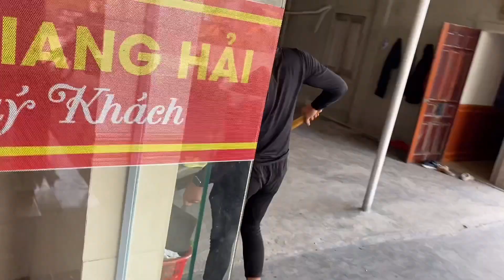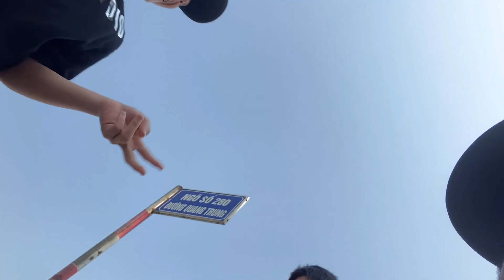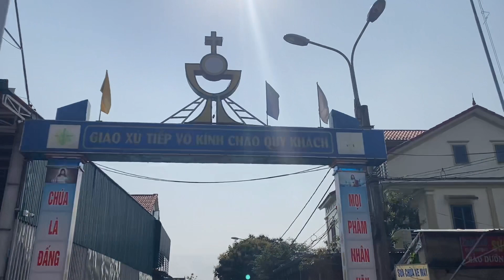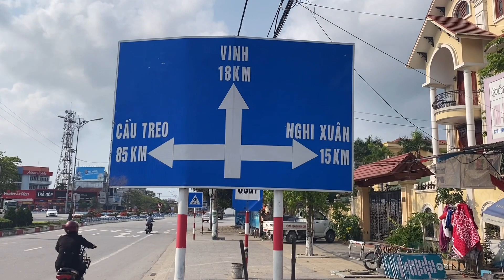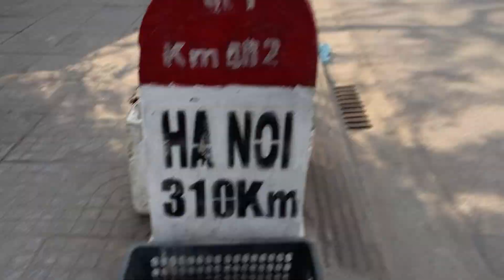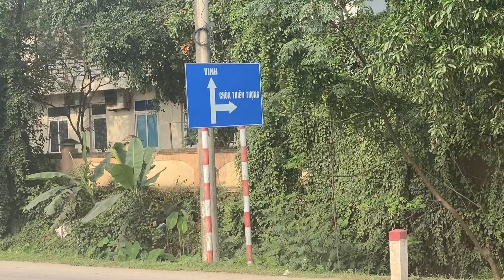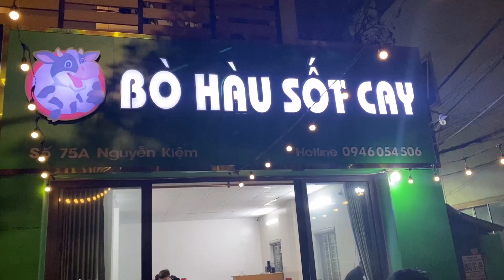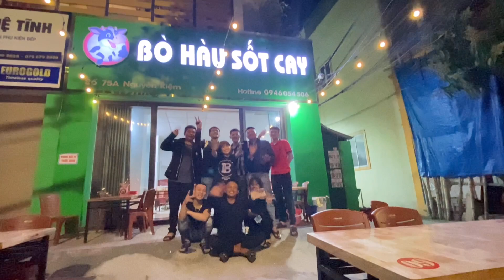Tập 130 : Tạm biệt Hà Tĩnh với bao xúc động . Vũ Duy Hoàn .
Hành Trình Xuyên Việt
❤ĐI BỘ XUYÊN VIỆT KHÔNG ĐỒNG !❤️
Thanh niên đi bộ xuyên việt không đồng là ai ?
Từ mũi Cà Mau  lên cột cờ Lũng Cú  2547km
Tên khai sinh : Vũ  Duy Hoàn
Ngày tháng năm sinh : 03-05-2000
Quê quán : Vụ Bản - Nam Định
Sở thích : thể thao - du lịch - kinh doanh
26/2/2019  bắt đầu chuyến đi xuyên việt không đồng. (Không mang tiền- Xin làm việc - xin ăn - xin ở . Bắt đầu từ mũi cà mau đi lên đến cần thơ thì gặp chị Nhung covit 17  hoãn lại chuyến đi
2/10/2020 bắt đầu chuyến đi phượt xuyên việt bằng ô tô . Đi từ Hoà Bình - Mũi Cà mau
- Xong chuyến đi phượt xuyên việt bằng oto Hoàn tiếp tục Hành trình đi bộ xuyên việt không đồng . bắt đầu từ điểm Hoãn hôm bữa : ở Tp Ngã Bẩy . Tỉnh Hậu Giang - đi ngược lên cột cờ Lũng Cú Hà Giang . Quãng đường 2336km. Dự kiến đi trong 80- 100 ngày đi bộ 20-30km/ngày  khi đi không mang theo tiền ."Đi tới đâu xin làm việc để đổi lại cái ăn chỗ ở . Rồi tiếp tục đi "
Lúc viết bài này Hoàn đang đi phượt xuyên việt bằng ô tô  được ăn ngon mặc đẹp và quan trọng nhất  được tiêu tiền 😆 . Nhưng nghĩ tới những tháng ngày phía trước là cả 1 thử thách 🥶🥶🥶
❤️Mục Địch chuyến đi .
🎯 Hoàn thực hiện hành trình này với ba mục đích. Thứ nhất là cổ vũ tình thần giới trẻ ngày nay  "TUỔI TRẺ DÁM NGHĨ DÁM LÀM "
Thứ  hai là truyền tải thông điệp " SỐNG LÀ ĐỂ YÊU THƯƠNG " e Hoàn sẽ chứng minh cho mn thấy . Trên thế giới này vẫn còn cái gọi là lòng tốt trắc ẩn trong mỗi chúng ta .
Thứ ba là " CUỘC SỐNG THÚ VỊ HƠN KHI CÓ NHIỀU TRẢI NHIỆM " e Hoàn cho mn thấy rõ nét nhất . Khi không có tiền chúng ta sẽ ntn ,  làm thế nào để sống sót và hoàn thành mục tiêu .
🎯 Hành trình này cũng là cơ hội để Hoàn mang đến những trải nhiệm thực tế nhất cho mọi người hiểu hơn về văn hóa các vùng miền trên đất nước Việt Nam ta.
📣Bạn còn có thể ủng hộ bằng cách like và share bài viết này để mọi người có thể biết về hành trình " 0 ĐỒNG ĐI BỘ XUYÊN VIỆT " của em Hoàn.
Ai yêu quý Hoàn thì 👍- cmt -chia sẻ bài viết  . Ai ghét Hoàn có thể block .
❤️ HÀNH TRÌNH CỦA MÌNH, SỰ ỦNG HỘ CỦA BẠN = MỘT CUỘC SỐNG Ý NGHĨA ❤️
" Tất cả chuyến đi mình đều ghi lại trên : FB - TIKTOK - YOUTUBE . Mn tìm kiếm vuduyhoan là ra mình luôn "
Cảm ơn tất cả mọi người đã luôn ủng hộ cổ vũ động viên Hoàn . Đọc đến đây mn cũng bit ít nhiều về Hoàn . . .
Cuộc sống  quá ngắn ngủi để sống theo ý của người khác ! - Hãy là chính mình các bạn nhé .
Biết ơn và xin cảm ơn mọi người rảnh gian đọc tới đây.
Thân ái  ❤ Vũ Duy Hoàn ❤️